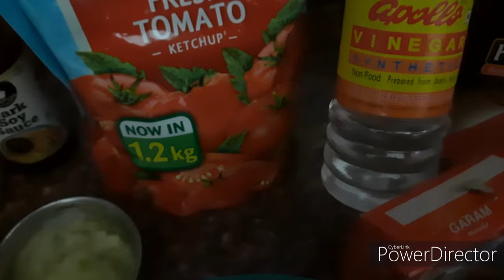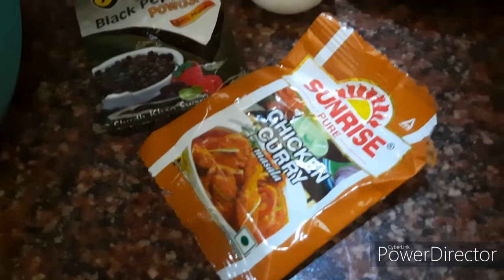Chicken pakora!! গরম গরম চিকেন পকড়া!! How to prepare tasty Chicken Pakora at home!!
Equipment: -
Samsung Galaxy F41 phone

Tutun and Ayush Vlogs